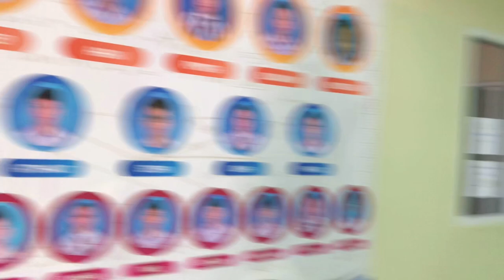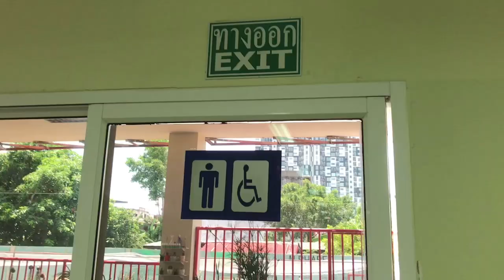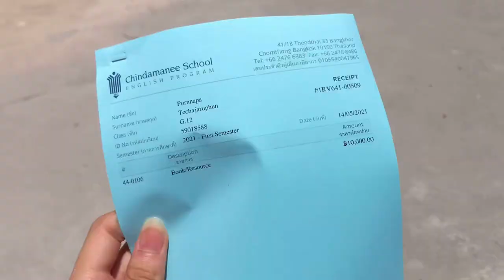เตรียมตัว Back to school ไปซื้อหนังสือเรียน ราคา 1x,xxx บาท!!!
Backtoschool